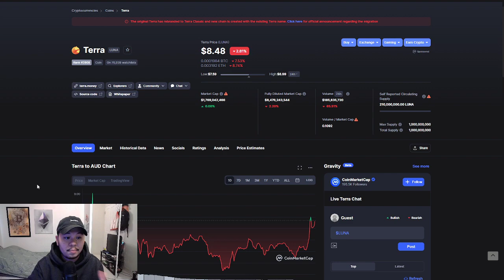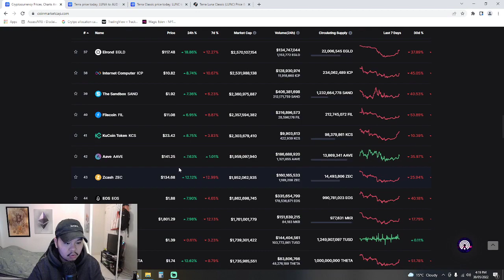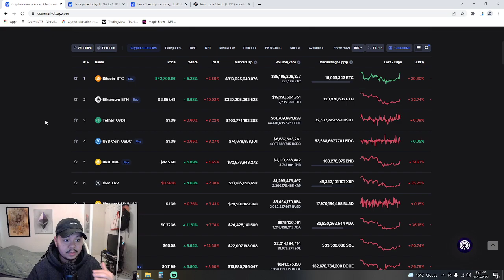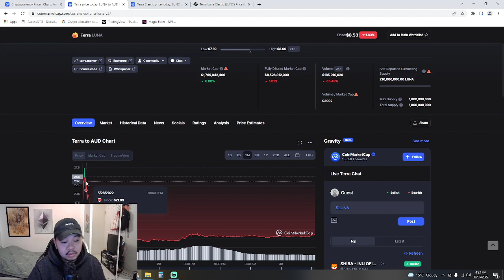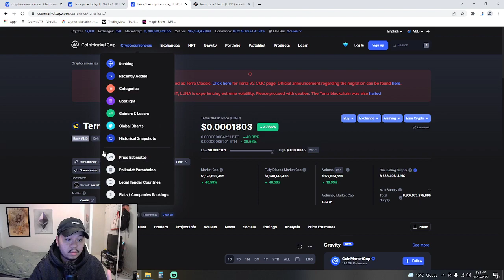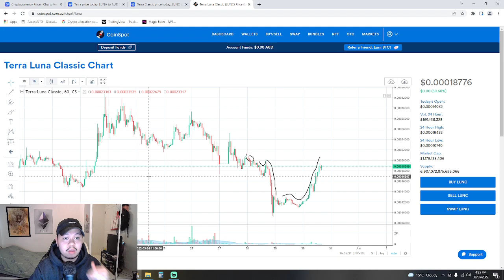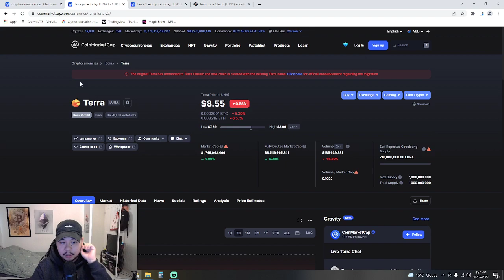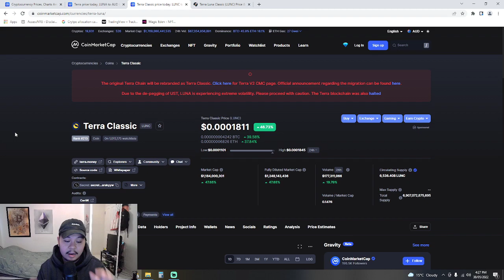TERRA LUNA 2.0 PUMP AND DUMP!!!!!!!!